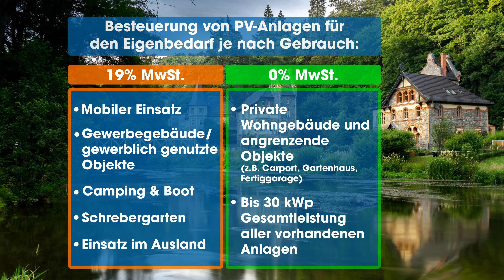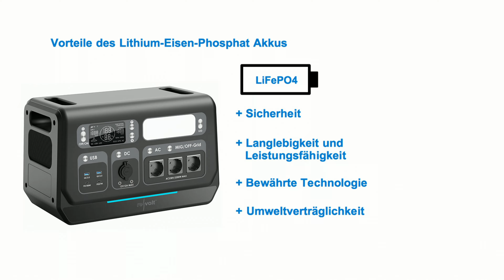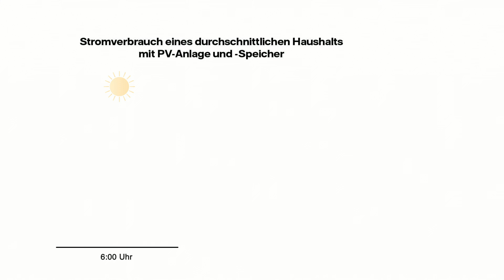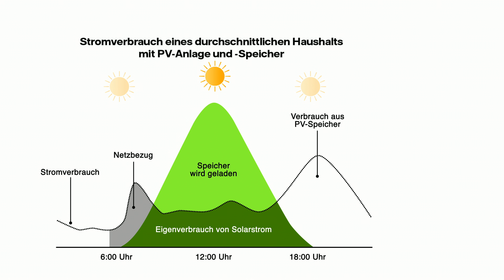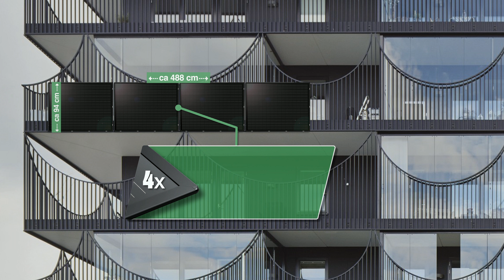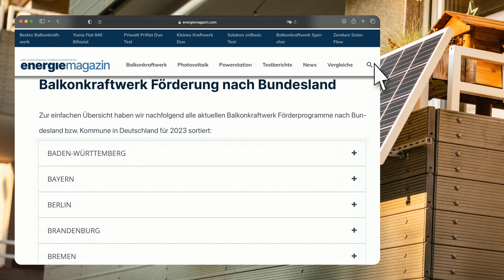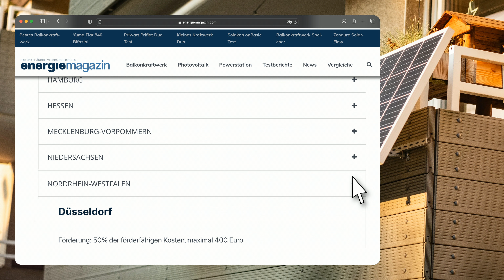Monika präsentiert im Energie-Ratgeber die beliebteste On-Grid-Powerstation |@PEARL-TV Juni 2024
In diesem Video zeigt Ralf Janssen alles rund um Stromspeicher, PV Anlage mit Speicher & Speicher.

(00:01:00) revolt Solarmodul Powerbank (Notstrom Powerbank mit Solar) - statt 2879,98 EUR jetzt 2294,99 EUR

(00:02:00) revolt Powerstation Solar Set (Powerbank mit Solarpanel Laden) - statt 2879,98 EUR jetzt 1928,56 EUR

(00:10:00) revolt Balkonkraftwerk mit Akku (Solar-Speicher Balkonkraftwerk) - bei PEARL nur 2022,99 EUR

(00:11:00) revolt Stromspeicher (Solaranlage Balkonkraftwerk) - statt 2096,47 EUR jetzt 1699,99 EUR

(00:18:00) revolt PV Anlage mit Speicher (Solaranlage Komplettpaket 230V) - bei PEARL nur 2379,99 EUR

(00:19:00) revolt Speicher (Balkonkraftwerk mit Speicher) - statt 2449,92 EUR jetzt 1999,99 EUR

(00:26:00) revolt Solargenerator (Powerstation USB) - statt 2499,90 EUR jetzt 1784,99 EUR

(00:27:00) revolt Powerbank (Powerstation mit USV Funktion) - statt 1784,99 EUR jetzt 1499,99 EUR